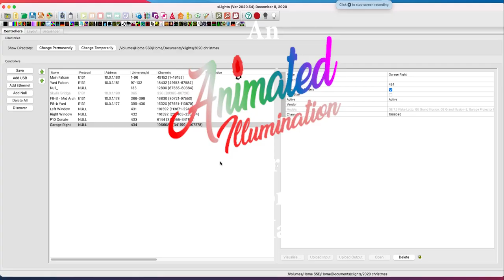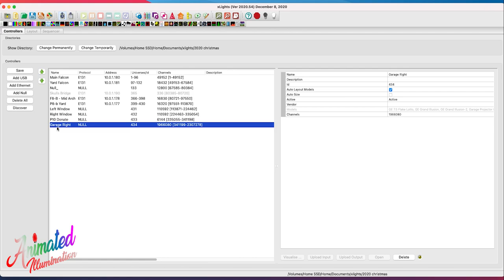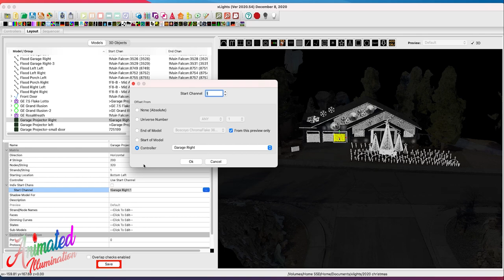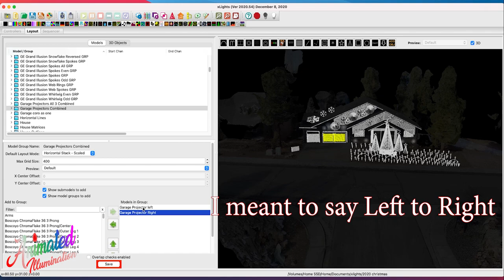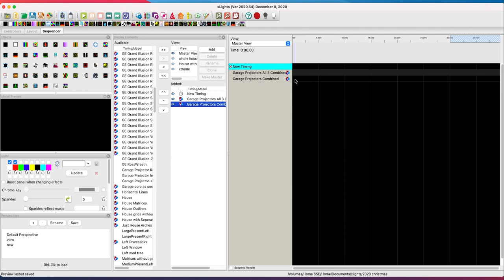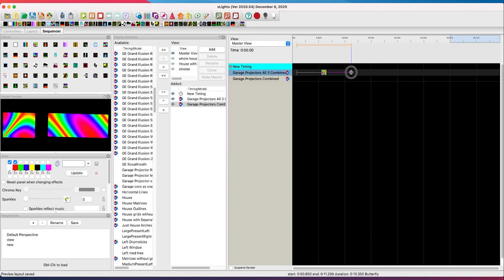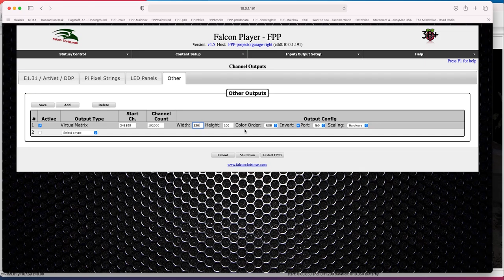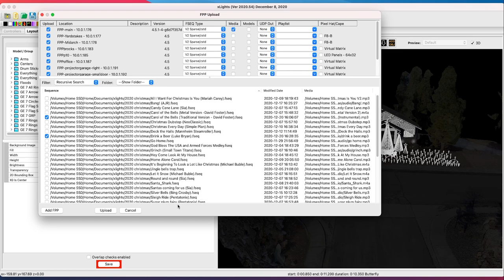Garage Matrix Tutorial software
Here is the software side of the setup of the virtual matrices for my garage door projectors.